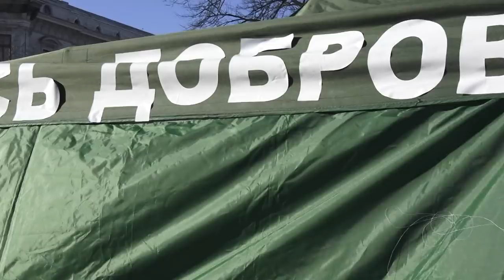ГОВОРИТЬ И УЧИТЬСЯ НА РУССКОМ ЯЗЫКЕ. В ЛАТВИИ ЗАПРЕЩАЕТ НОВЫЙ ЗАКОН